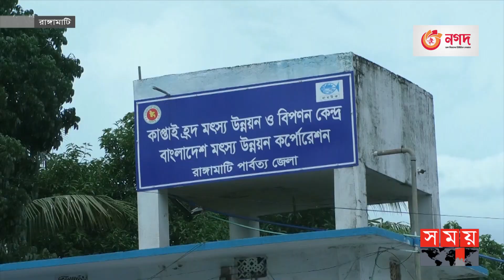উঠে যাচ্ছে কাপ্তাই হ্রদের মাছ শিকারে নিষেধাজ্ঞা | Fishing in Kaptai Lake | Rangamati | Somoy TV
Somoy TV: t.ly/Se1z
Somoy TV Bulletin: t.ly/iqIq
Somoy Entertainment: t.ly/3dWC
Somoy Sports: t.ly/iASp
SOMOY TV ISLAMIC: t.ly/zU6a

Somoynews.tv: t.ly/Y7ab
খেলার সময়: t.ly/xJ5H
সময়ের গল্প: t.ly/EW3M
এ সময়ের বাণিজ্য : t.ly/m3ir

Groups:
Somoy TV (Official)✅: t.ly/ajiO
Somoy Entertainment✅: t.ly/8CLh
Somoy Business✅: t.ly/4xaJ